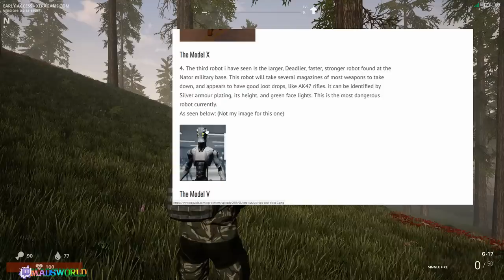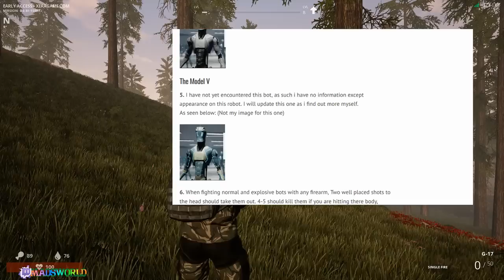Xera: Survival Einsteiger Guide - Erste Hilfe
Einsteiger Guide für xera: survival